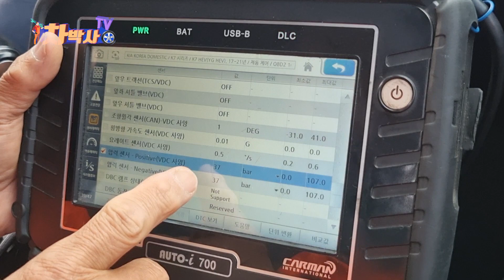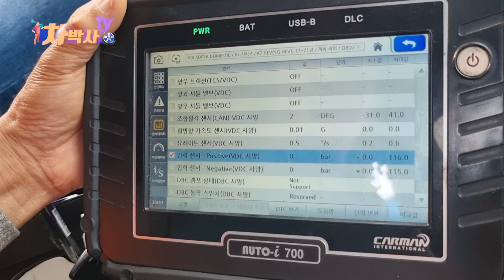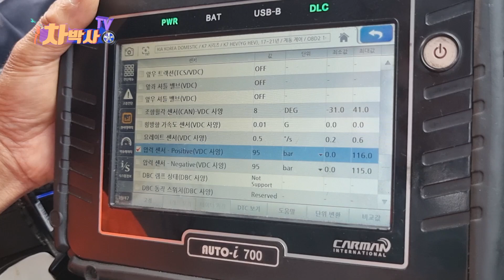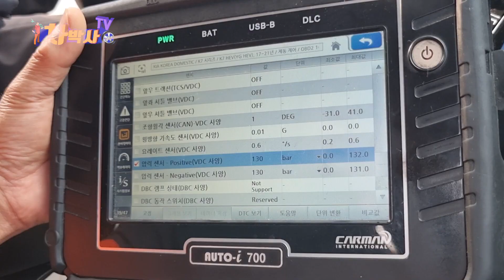차박사TV_193회 급발진 방지 브레이크 압력 테스트 Anti- Sudden Unintended Acceleration brake pressure test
자동차의 기본적인 점검 방법, 자가수리, 셀프점검 등의 자동차 생활상식의 모든것을 시원하게 해결합니다.